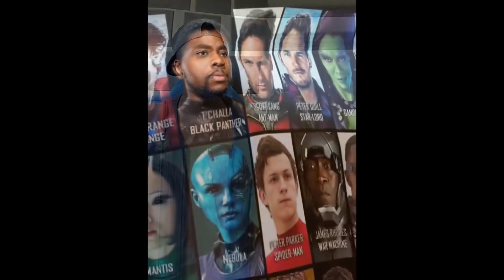Shot on iPhone Meme # shorts